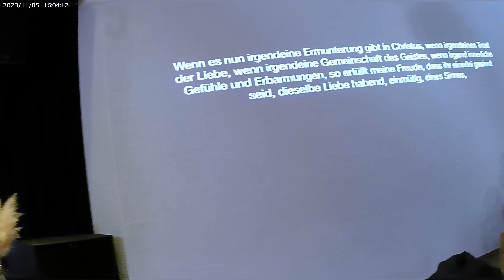Eine Liebe - Eine Gesinnung - Jaideep Israel